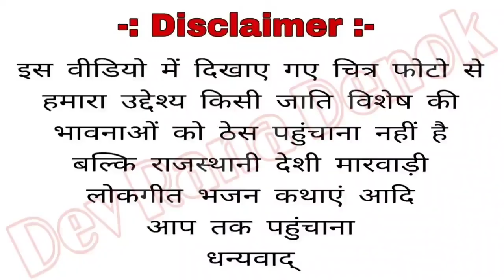घुमर घालो सहेलीयां by नकतेश राणा संतोड़ा new sadi dans song ghumar ghalo saheliyan naktesh rana